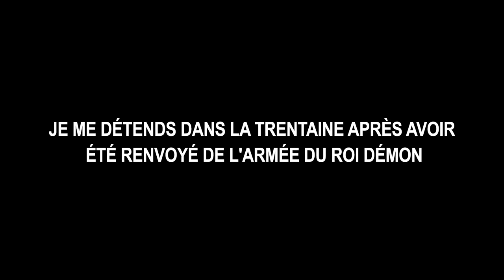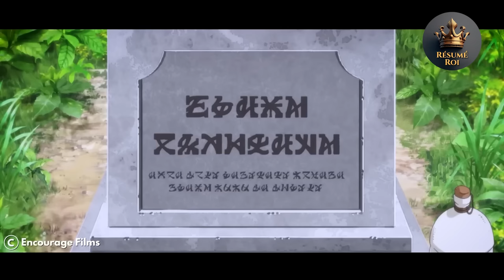Banni du monde des démons pour n'avoir aucune magie, il s'avère qu'il est incroyablement puissant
Bienvenue dans la vidéo récapitulative ultime de l'anime sur une histoire passionnante qui se déroule dans un monde fantastique rempli de démons et de héros. Dans cette vidéo, nous explorerons l'intrigue, les personnages et les thèmes de la série animée populaire qui a captivé le public du monde entier.

Cet anime est l'histoire d'un ancien guerrier démon qui a été exilé de l'armée du roi démon et qui vit maintenant une vie tranquille dans la trentaine. À travers une série de flashbacks et d'événements actuels, nous voyons comment ce personnage surmonte les défis d'être un paria tout en faisant face à des luttes personnelles et à de nouvelles amitiés.

Tout au long de l’anime, les téléspectateurs sont embarqués dans un voyage émotionnel rempli d’action, d’aventure et d’introspection. Les personnages sont complexes et attachants, et les thèmes de la rédemption, de la découverte de soi et du pouvoir de l'amitié sont omniprésents.

Dans cette vidéo, nous plongerons en profondeur dans l'intrigue et le développement des personnages, en explorant les motivations et les actions de chaque personnage. Nous discuterons également des thèmes de l'anime et de leur lien avec le contexte culturel plus large.

Si vous êtes fan d'anime, d'action et de bonne histoire, alors cette vidéo est à voir absolument. Rejoignez-nous pour explorer cet incroyable anime et découvrir pourquoi il a conquis le cœur de tant de fans à travers le monde.

Dans cette chaîne, vous trouverez un récapitulatif d'anime et de donghua avec différents genres, tels que l'anime fantastique, l'anime isekai, l'anime fantastique avec op mc, le harem récapitulatif d'anime, le récapitulatif d'anime isekai, la romance récapitulative d'anime, la réincarnation de récapitulation d'anime, le seigneur démon de récapitulation d'anime, récapitulation d'anime magique, récapitulation d'anime vampire, récapitulation d'anime maîtrisée, récapitulation d'anime roi démon, récapitulation d'anime op mc, récapitulation d'anime de donghua, récapitulations d'anime, critiques d'anime, résumés d'anime, aperçus d'anime, genres d'anime, faits saillants d'anime, résumés d'anime, anime aperçus et pannes d’anime.